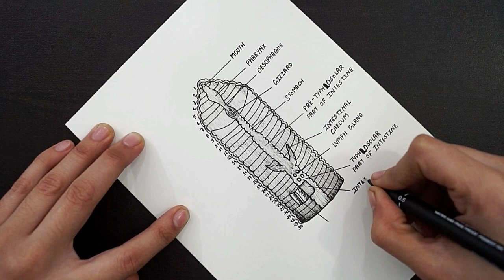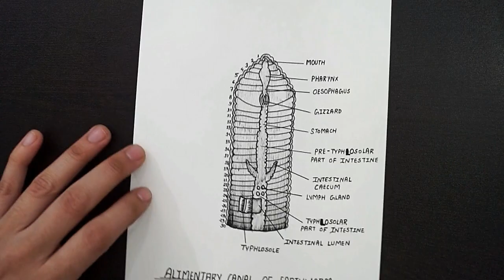Diagram Of Alimentary Canal Of Earthworm || Class 11 || Biology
Hello Everyone.